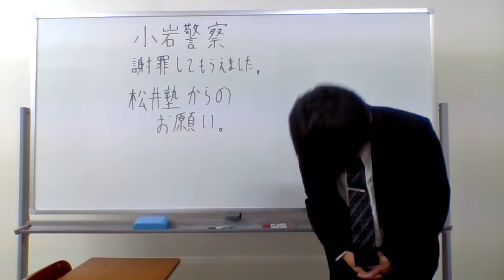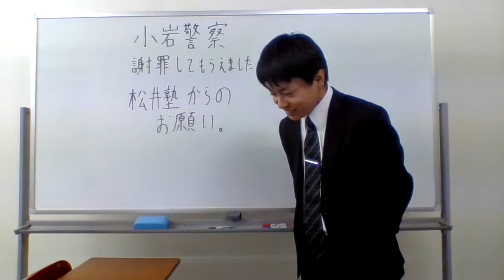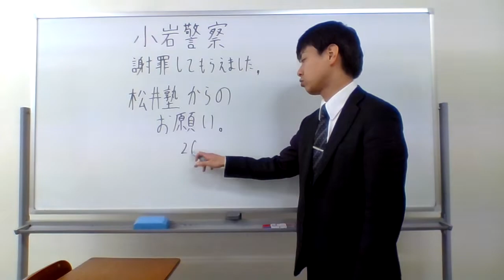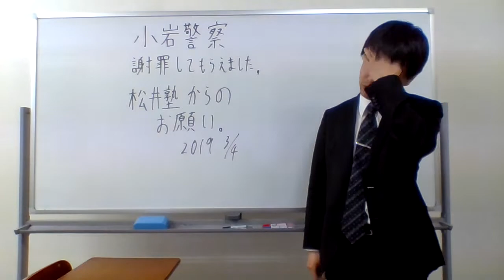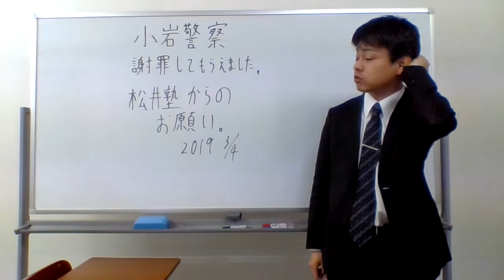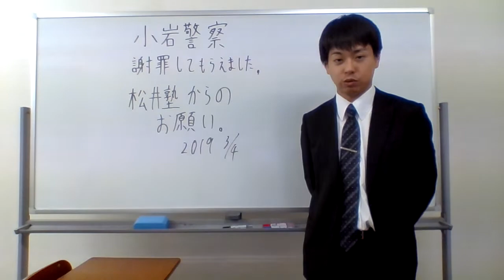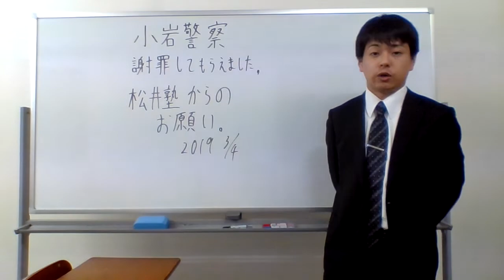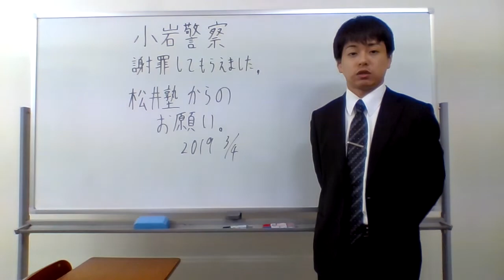小岩警察 謝罪してもらえました 松井塾からのお願い 警察官はよく働いているということだけ擁護する。